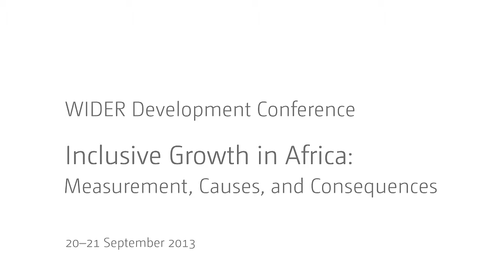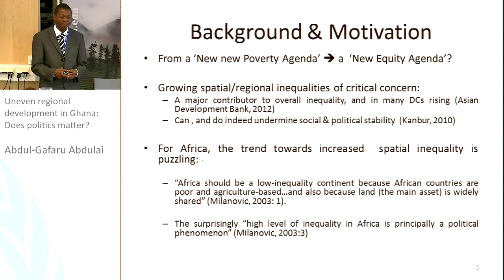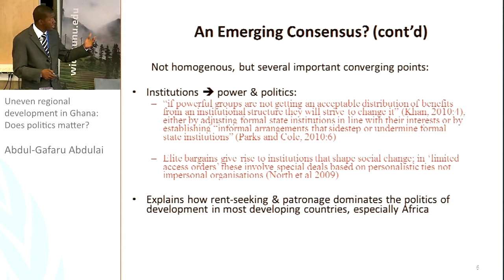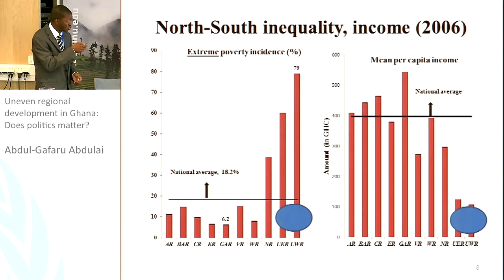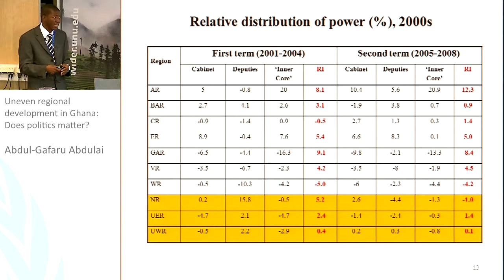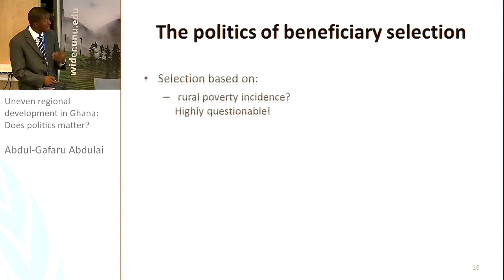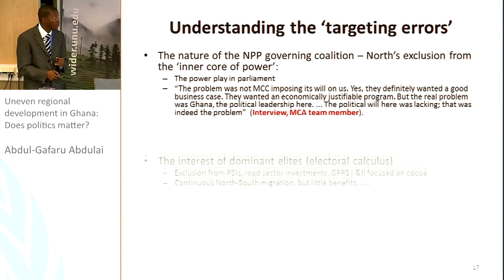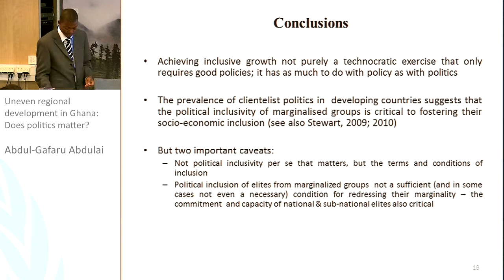IGA Conference - Politics and Institutions 2/3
Abdul-Gafaru Abdulai: Uneven regional development in Ghana: Does politics matter?